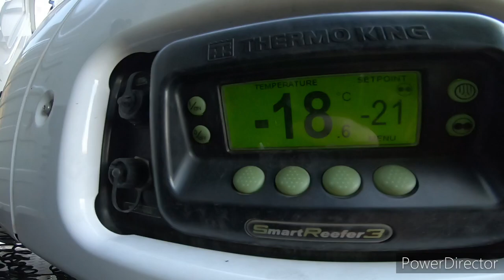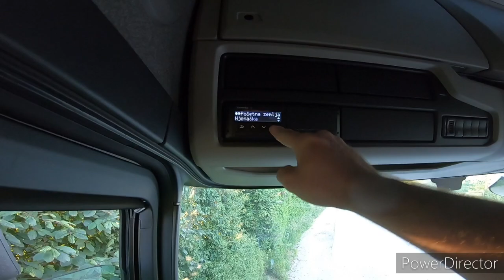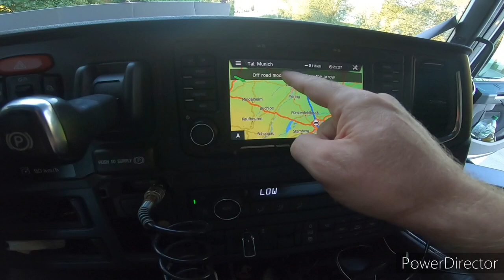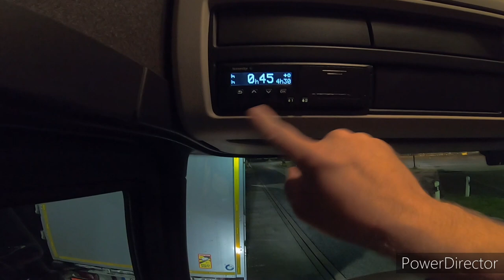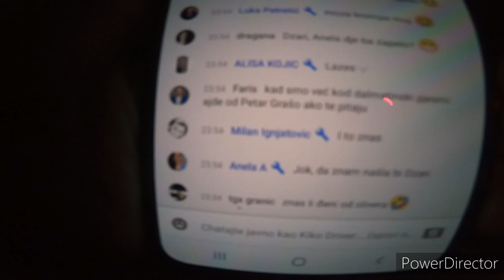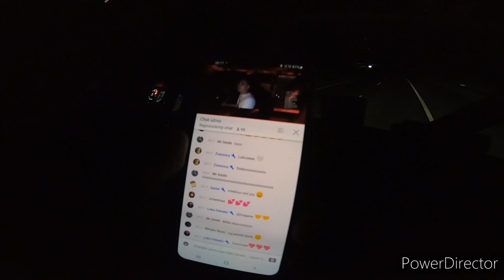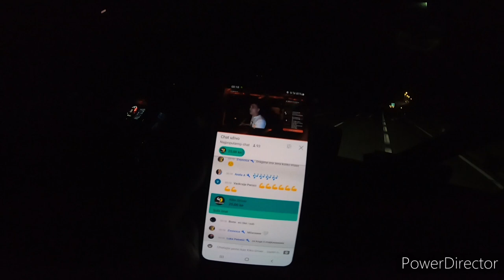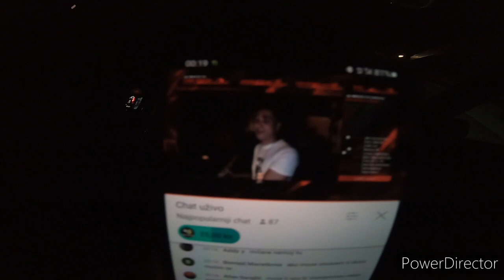Voznja Njemacka-Italija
Ekipa nadam se da cete uzivati u videu, oprostite sto su komentari iskljuceni al tako mora da bude jedno vrijeme.
Nadam se da me razumijete.

Velika podrska mom bratu Alen Ciric u ovom videu se druzimo na njegovom Live show-u gdje je uvjek opustena atmosfera i zabava zagarantovana.

Uzivaj te u videu